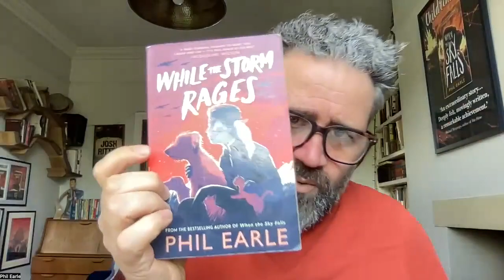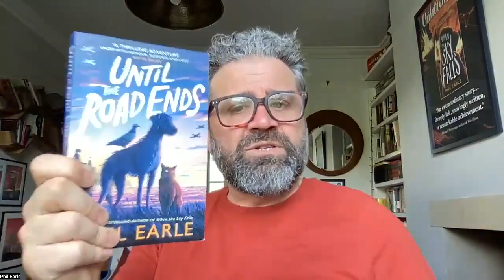Until the Road Ends by Phil Earle – author reading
Phil Earl reads the opening of Until the Road Ends and sets a creative writing challenge.

Until the Road Ends is the eagerly awaited new novel from the bestselling author of When the Sky Falls: The Times Children's Book of the Year, winner of a Books Are My Bag Readers Award, the British Book Award for Children’s Fiction and shortlisted for the Carnegie Medal.

About the book:
When Peggy saves a stray dog from near-death, a beautiful friendship begins. Nothing can come between them – until war is declared. Peggy is evacuated to safety, but Beau is left behind in London, where he becomes the most unexpected of war heroes. Night after night, as bombs rain down and lives are destroyed, Beau searches the ruins of the city, rescuing countless survivors.
But then tragedy strikes and Beau must set off on an incredible Journey to find his beloved Peggy...

Schools can download excellent teaching resources for Phil Earle’s three WW2 novels